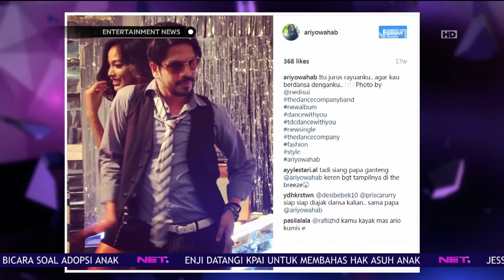Aryo Wahab akan Membuat Grup Musik untuk Ketiga Anaknya